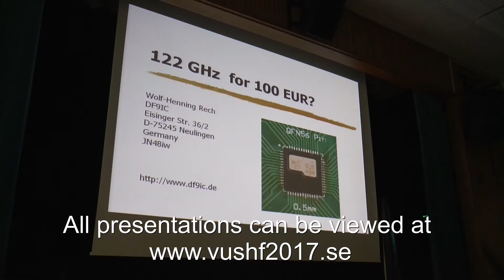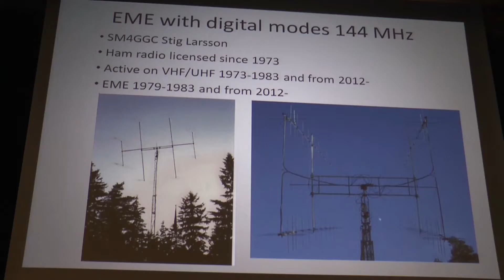The Nordic VUSHF Meeting 2017 on the island of Tjörn in Sweden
All presentations briefly shown in this video can be read as pdf's.